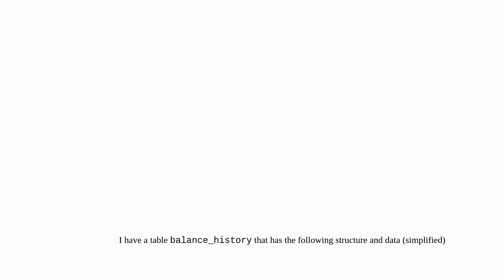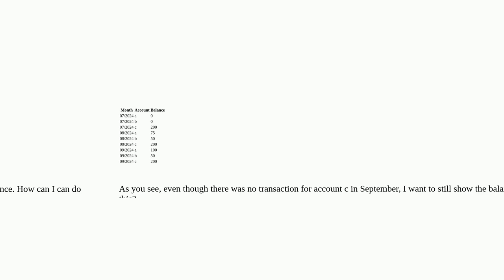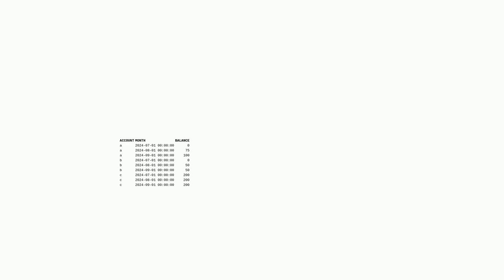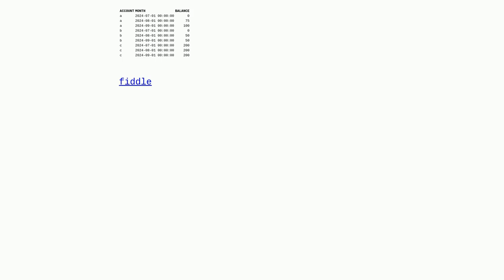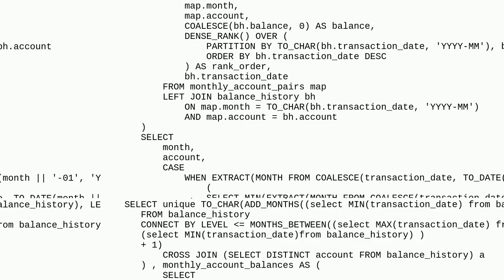Fetch last row for each month, or previous month if not found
A special thanks goes out to the community

  sql oracle